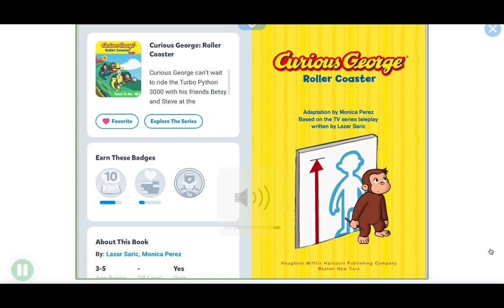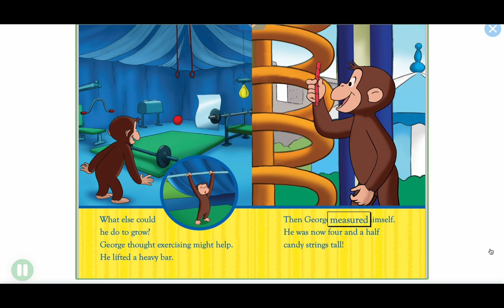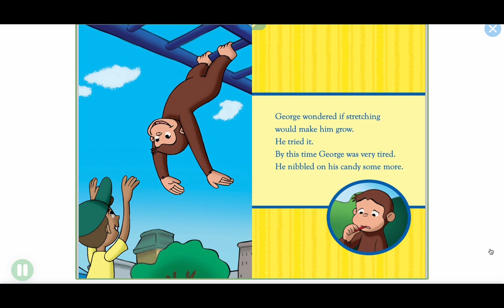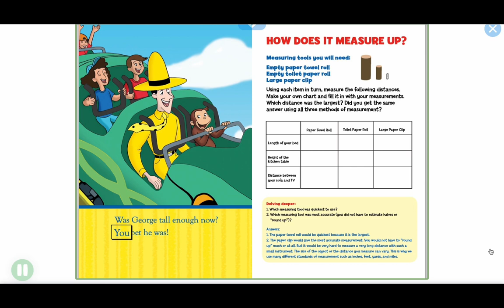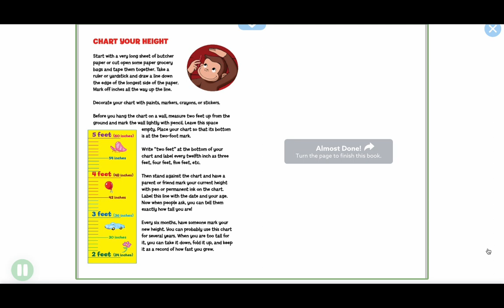CURIOUS GEORGE ROLLER COASTER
Curious George wants to ride that roller coaster but he's just not tall enough!
What's a monkey to do? Listen and read along to find out!